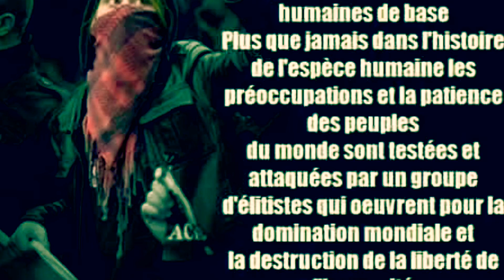AIRPLANES BY REDRAGON (ORIGINAL SONG BY BOB )